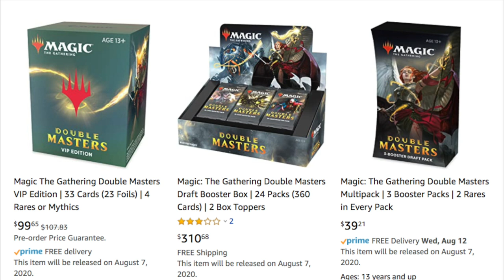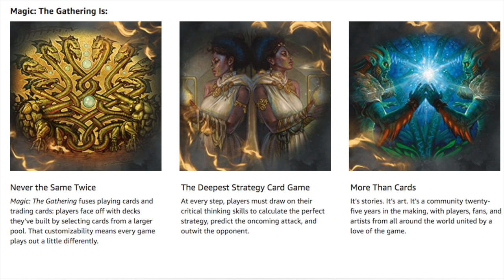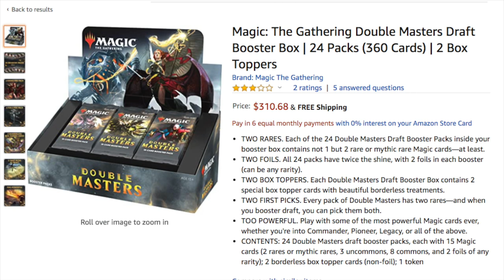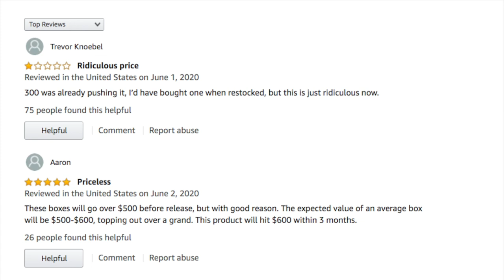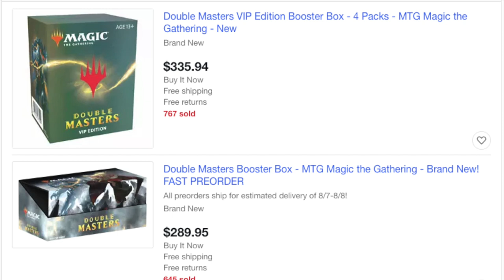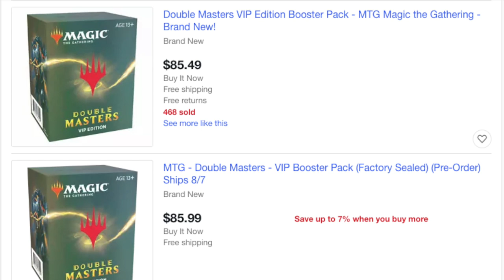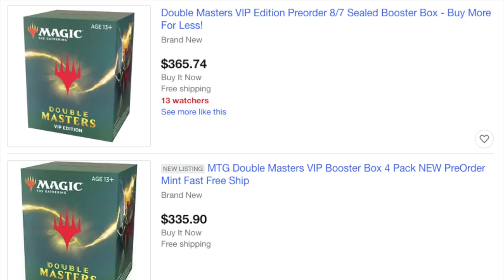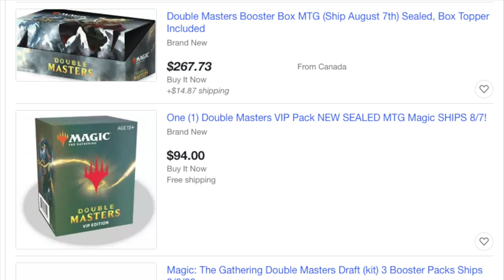$200 Booster Boxes of Double Masters is Available to Magic the Gathering Stores